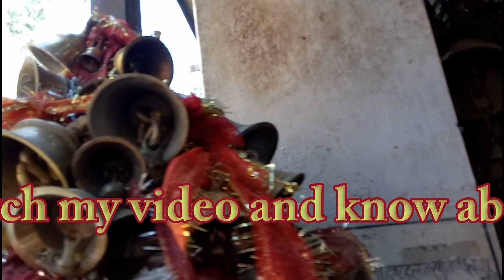घर से भागा, गुमशुदा, लापता, ग़ायब, अथवा खोये इंसान को बुलाने का उपाय | Remedy for Missing Person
In this video I am telling a powerful remedy for any lost, missing, abscond  or escaped person  from home. May like to see this video also for missing person

👇 घर से भागा,  गुमशुदा, लापता, ग़ायब,  अथवा खोये इंसान को बुलाने का उपाय | Remedy for Missing or abscond Person |

👇 किसी गायब व्यक्ति या भागे हुए व्यक्ति के सकुशल घर वापसी के लिए काली शाबर मन्त्र उपाय विधि -

ऊँ नमो काली कालिका अमुका को आकर्षय आकर्षय बड़े वेग आकर्षय जिण वाटै जाई सोई वाट खीलू ऊँ श्रीं ह्रीं आकर्षण आकर्षण स्वाहा ।।